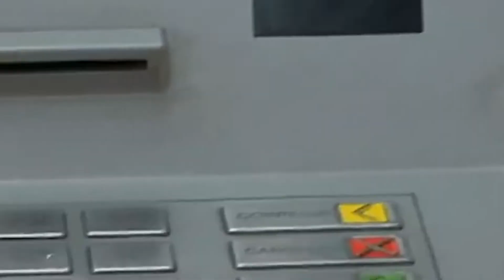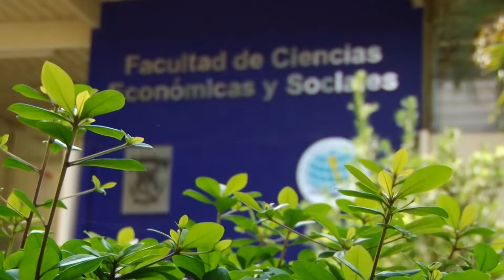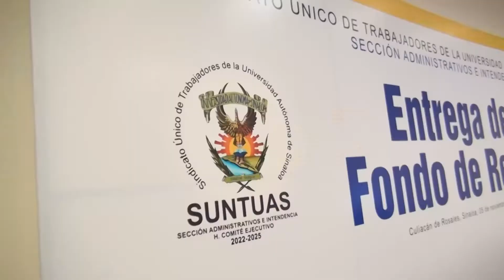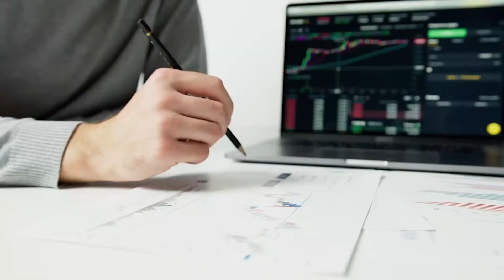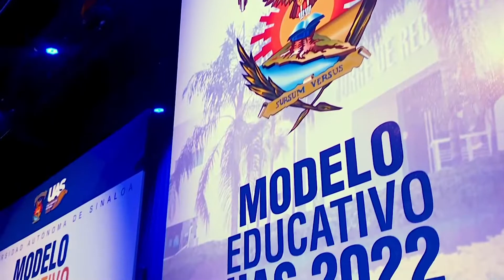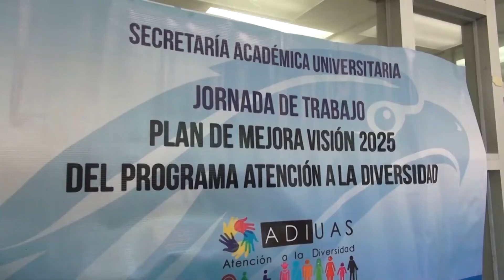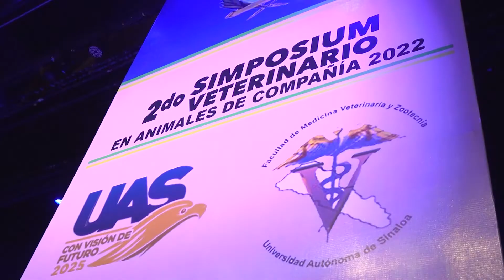Informativo UAS | 7 de Noviembre 2022